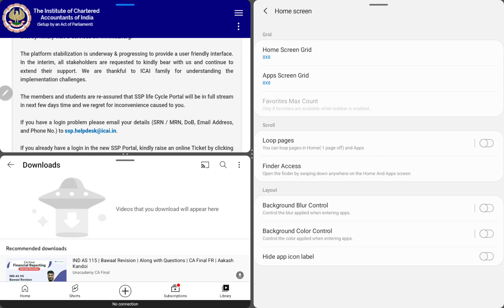How to run Multiple apps in Samsung Tab S Series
How to run multitasking in an android tablet
‎android tablet multitasking